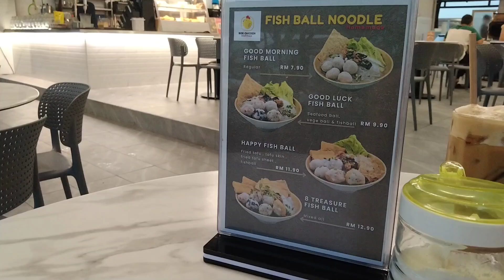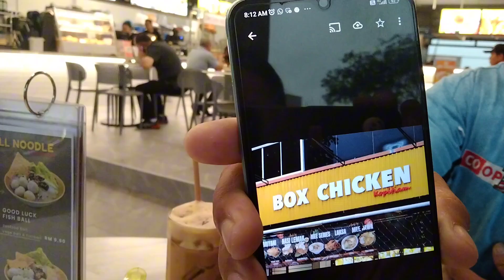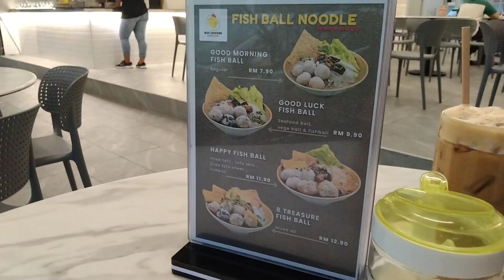Laksa Sarawak menjadi pilihan sarapan pagi 🤤ditemani hujan yang lebat membawa rezeki.